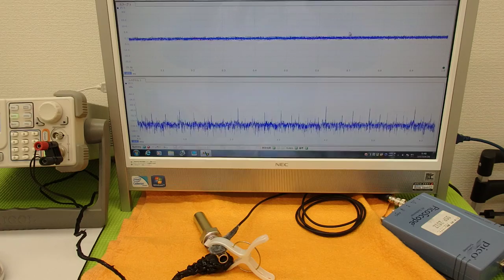オリジナル超音波実験技術 ultrasonic-labo